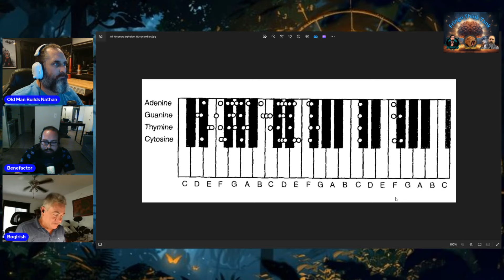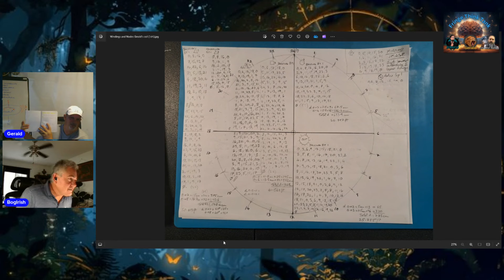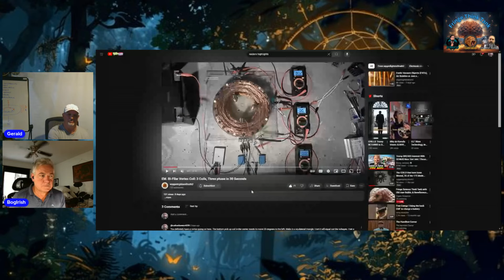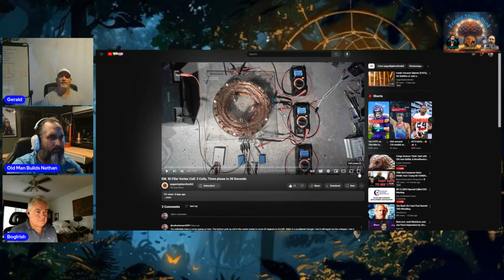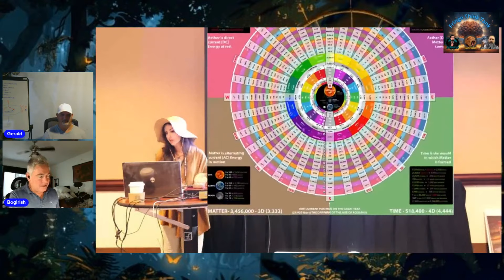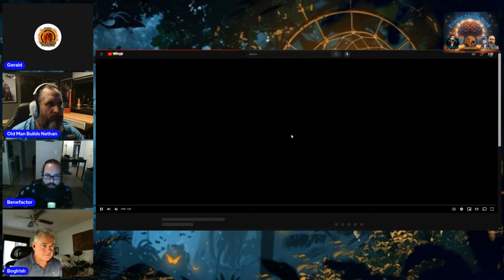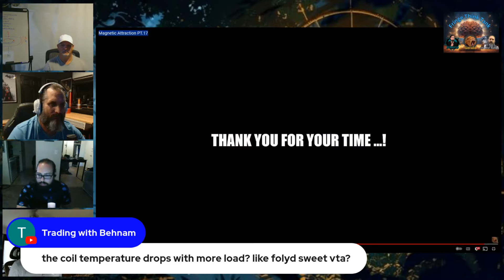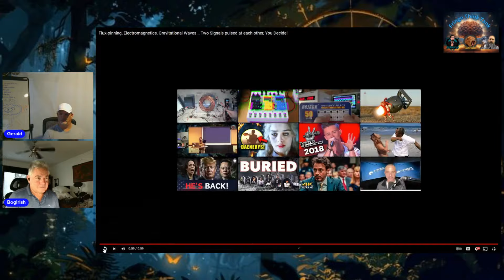Year of the Coil, Episode 37 Ian Gauntlet & Gerald WPGEnlighten4Truth2 & OldMan Builds